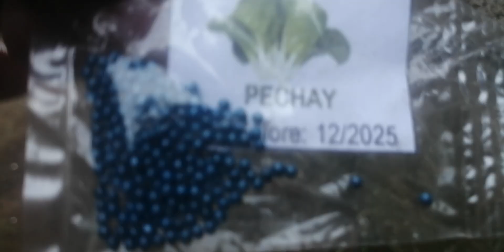Nag tanim kami ni Opol Byutipol